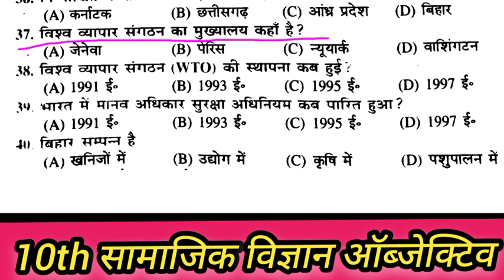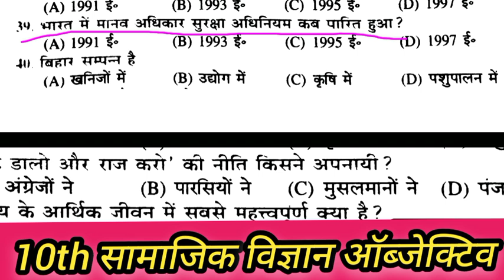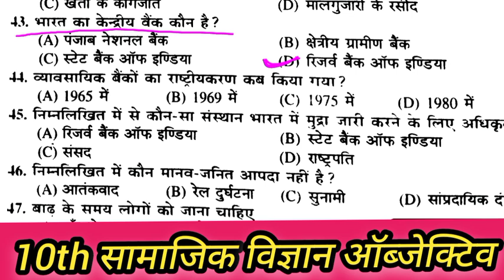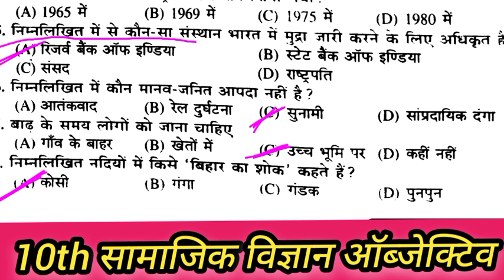सामाजिक विज्ञान क्लास 10th ऑब्जेक्टि वक्वेश्चन|10th social science vvi objective|Bihar board objec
सामाजिक विज्ञान क्लास 10th ऑब्जेक्टि वक्वेश्चन|10th social science vvi objective|Bihar board objective Bihar board Matric Pariksha 2025

सामाजिक विज्ञान क्लास 10th का ऑब्जेक्टिव क्वेश्चन यह सभी प्रश्न बिहार बोर्ड मैट्रिक फाइनल परीक्षा 2020में पूछेगए हैं अगर आप बिहार बोर्ड मैट्रिक परीक्षा 2025 में देने जा रहे हैं तो इस वीडियो को अंत तक जरूर देखें बिल्कुल ऐसे ही ऑब्जेक्टिव क्वेश्चन पूछे जाएंगे सामाजिक विज्ञान में धन्यवाद